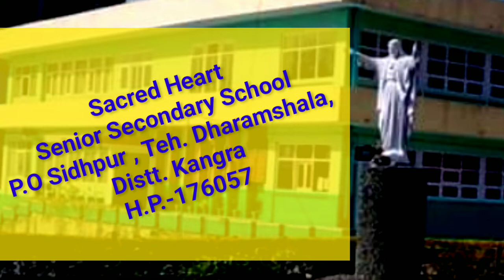sacred heart senior secondary school dharamshala | convent of sisters and mary | best school in hp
Sacred Heart Senior Secondary School is a convent school situated at Dharamshala. It is one of the best school known for imparting quality education to the students. It is situated on Dharamshala-Palampur road. It's has a vast campus in the lap of Dhauladhar Ranges which makes it a best place of learning. Teachers in this convent of sisters and mary are learned one and give focus on the overall development of students personality.